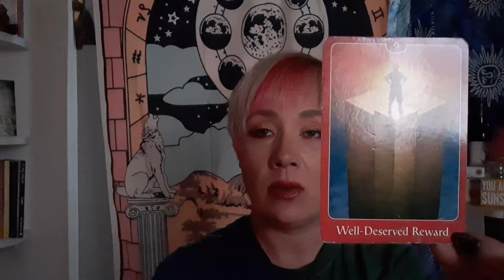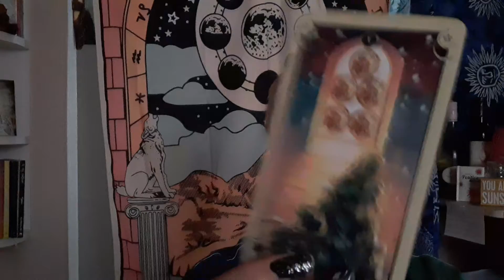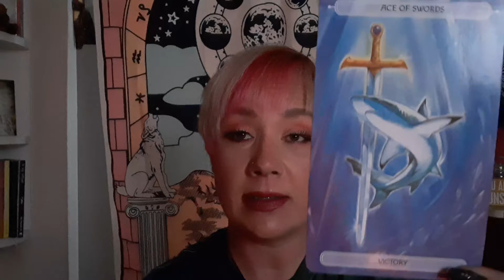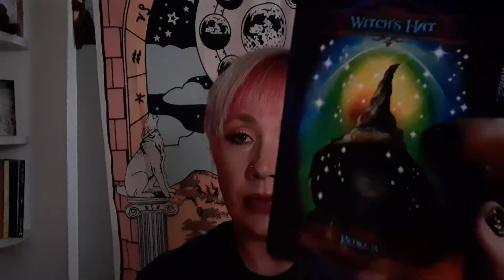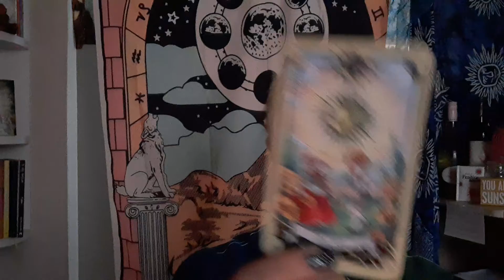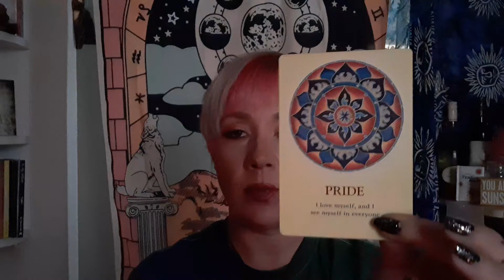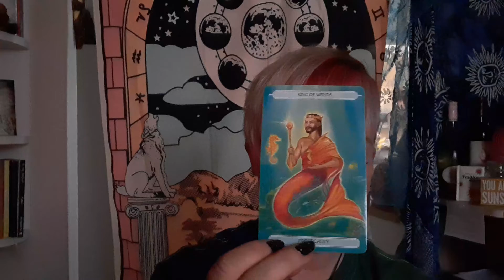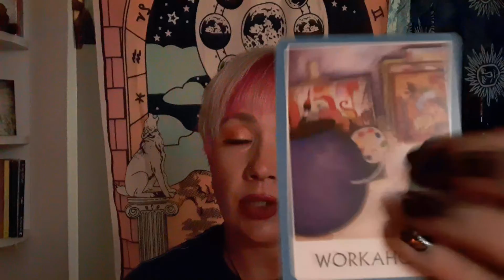Why others find you to be so attractive!